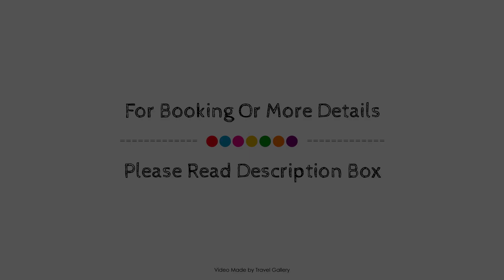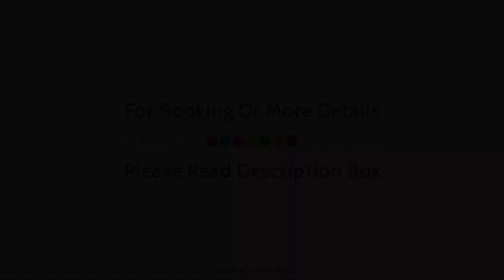Vale Do Garrao Villas, Almancil, Portugal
About Property:
Vale Do Garrao Villas is perfectly located for both business and leisure guests in Vale Do Lobo. The hotel offers guests a range of services and amenities designed to provide comfort and convenience. 24-hour front desk, luggage storage, car park, room service, babysitting are on the list of things guests can enjoy. Heating, desk, balcony/terrace, telephone, satellite/cable TV can be found in selected guestrooms. Take a break from a long day and make use of hot tub, fitness center, sauna, golf course (within 3 km), outdoor pool. Convenience and comfort makes Vale Do Garrao Villas the perfect choice for your stay in Vale Do Lobo.
Searching For
1. Vale Do Garrao Villas - Almancil
2. Vale Do Garrao Villas - Almancil Virtual Tour
3. Vale Do Garrao Villas - Almancil Rooms
4. Vale Do Garrao Villas - Almancil Amenities
5. Vale Do Garrao Villas - Almancil Videos
6. Vale Do Garrao Villas - Almancil Offers
7. Vale Do Garrao Villas - Almancil Deals
Audio Credit:
Track Title: Blank Slate
Artist: VYEN